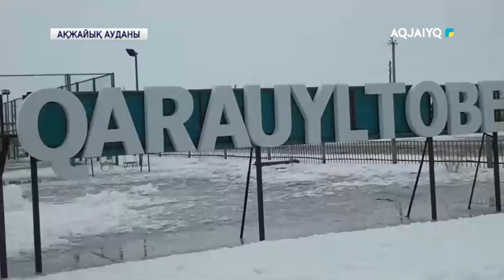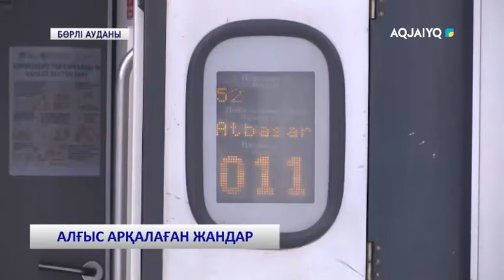АЛҒЫС АРҚАЛАҒАН ЖАНДАР